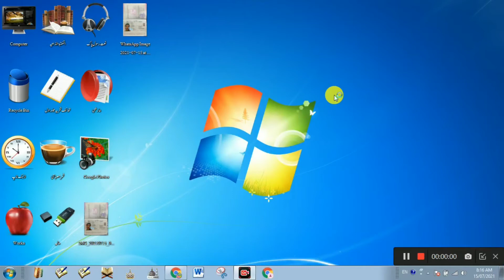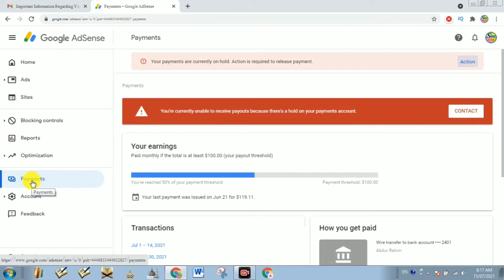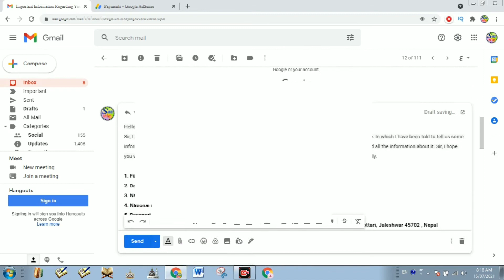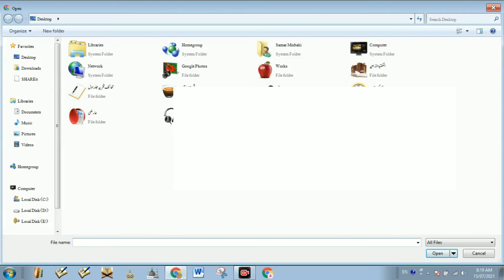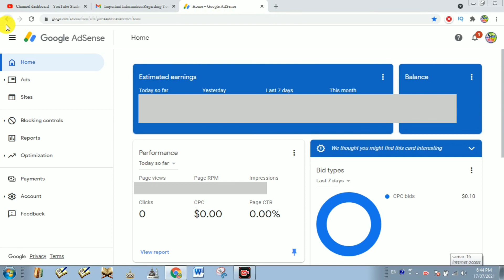Important Information Regarding Your Google Account | How to Release Hold Payments in AdSense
Is Video me Google AdSense ke Hold Payments Release karane ka tarika bataya gaya hai aur personal identity verify karane ka method bataya gaya hai.

Hello Friends !
Samar Info Tech

1. Your Payments are Currently on Hold, Why?
2. Important Information Regarding Your Adsense Account?
3. How to Release Hold Payments in Adsense?
4. How to Verify Identity in Google Account?
5. google adsense payment on hold action required
6. What is  Adsense Payment Solution in 2021?

Top Playlist of Samar Info Tech
• Blogger Tutorial
• YouTube Tutorial
• Apps Review
• Make Apps
• Tech Talks

My Recommendation:
Cheap & Best Boya M1 Mic Best For YouTuber :
Cheap & Best Tripod for YouTuber :
Cheap & Best Green Screen for YouTuber :

Email Format For Reply to Google :

Hello Google Team,
Sir, I will be very happy. Let me give you all the information about myself. I recently received an email from Google. In which I have been told to tell us some information about yourself. I want to tell you all my information through this email. I am telling you my ID card and all the information about it. Sir, I hope you will help me to solve this problem. I am also sending a photo of my ID card. And all my information accordingly.

1. Full name : Samar
2. Date and Place of Birth: 01/01/1991 (India)
3. Nationality : India
4. National ID number : 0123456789 (India)
5. Passport number :  02154879 (India)
6. Full physical address : "write your full Address
7. Occupation : Teacher

Regards,
Samar